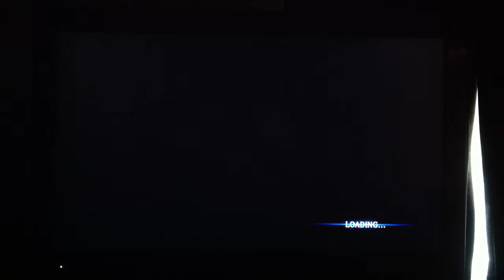Resident evil 6 demo Jake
I play the resident evil 6 demo with the guy jake he's not had gameplay shown on him so enjoy